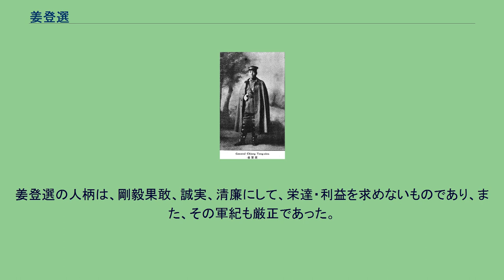姜登選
姜 登選（きょう とうせん）は、清末民初の軍人。
北京政府、奉天派に属した。
字は超六。
農業・商業兼業の富裕な家庭に生まれる。
初めは学問を志したが、富国強兵路線の必要性を知ると、軍人の道を歩み始めた。
1903年（光緒29年）、官費により日本に軍事留学する。
この時、黄興・宋教仁の影響を受け、1904年（光緒30年）に中国同盟会に加入した。
1908年（光緒34年）、陸軍士官学校砲兵科を卒業した。
帰国後は奉天巡防統領朱慶瀾の下で任用され、朱からその才能を評価される。
朱が四川省に転任すると、姜もこれに随従し、陸軍第33混成協二等参謀官、四川陸軍小学堂総弁等をつとめた。
1911年（宣統3年）、四川で鉄道国有化反対運動と武昌起義が結びつき、四川総督趙爾豊が下野に追い込まれる。
このとき、朱は成都で四川軍政府副都督に擁立され、姜も四川軍政府参謀総長に推薦された。
しかし姜は、これを固辞している。
まもなく、朱は兵士の反乱により失脚に追い込まれたため、姜は朱とともに四川省を退出した。
1912年（民国元年）に保定陸軍軍官学校教官、翌年に貴州陸軍第1師参謀長に任命される。
同年11月、四川時代の上司で黒竜江に赴任していた朱慶瀾の下に戻り、署黒竜江督軍公署参謀長に任命された。
12月、陸軍少将の位を授与される。
1914年（民国3年）6月には、鎮安右将軍行署参謀長として朱を補佐した。
同年5月、朱が許蘭洲により下野に追い込まれると、姜もともに下野する。
1916年（民国5年）、朱が広東省長に任命されると、姜はやはりこれに随従して補佐を続けた。
1917年（民国6年）、朱慶瀾が広東省長を辞職すると、姜登選もやはり辞職する。
その後、北京に召還されて、姜は総統府咨議に任じられた。
1922年（民国11年）、姜は奉天軍総参議として、奉天派の張作霖に帰属する。
同年4月の第1次奉直戦争で奉天派は敗北した。
しかし姜自身は、工兵を率いて防衛線を建造し、奉天軍の退却を支援した。
これにより張作霖の評価を受けた姜は、奉軍訓練総監、東三省陸軍整理処副統監等に任命される。
姜は奉軍の建て直し、精鋭化に従事した。
1924年（民国13年）の第2次奉直戦争では、姜は鎮威軍第1軍軍長に任命され、活躍した。
しかしこの過程で、同僚の郭松齢と対立が発生している。
ただ、姜も郭同様に、軍縮・民力休養の考えは有していた。
そのため張作霖や段祺瑞にその旨を進言したことがあるが、受け入れられなかった。
1925年（民国14年）8月、姜は南下し、蘇皖剿匪司令、安徽軍務督弁に任じられた。
しかし、姜は直隷派の孫伝芳の攻撃を受けて、安徽から撤退する。
姜は山東省の張宗昌と連合し、孫に反撃したが、逆に大敗した。
その後、奉軍第4方面軍軍団長に任命されている。
同年11月22日、郭松齢が張作霖に対して兵変を起こす。
奉天省へ戻る途中の姜登選は、灤県を単身で訪問し、郭との面談を求めた。
しかし姜は、その場で郭により拘束されてしまう。
郭は、姜に兵変に加わるよう勧めたが、姜は大喝してこれを拒絶する。
そのため郭は、姜を26日に銃殺刑に処した。
享年46。
姜登選の人柄は、剛毅果敢、誠実、清廉にして、栄達・利益を求めないものであり、また、その軍紀も厳正であった。
そのため、郷里の人々に、優れた印象を与えていたという。